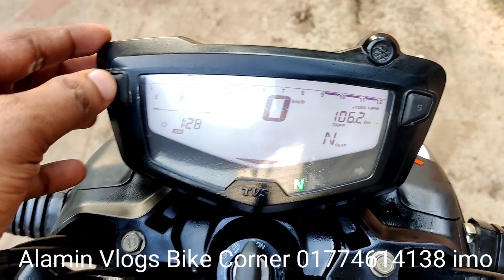Apache RTR 160cc 4v Black Second hand bike price in Bangladesh 2022।Alamin Vlogs